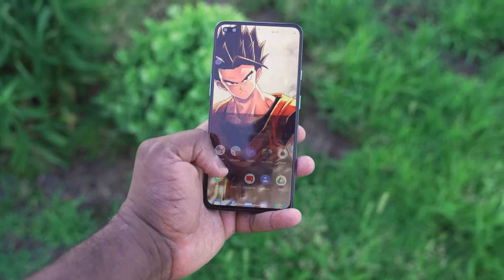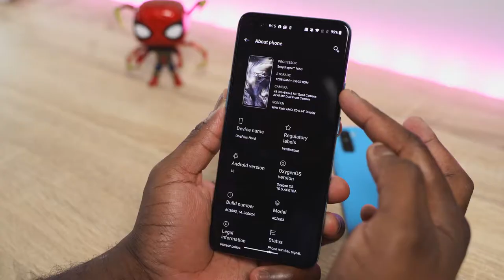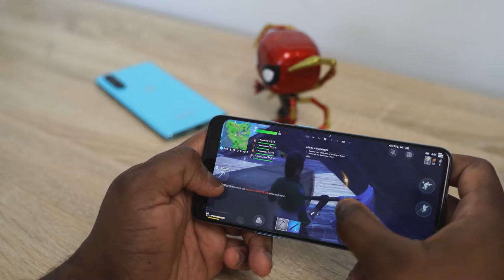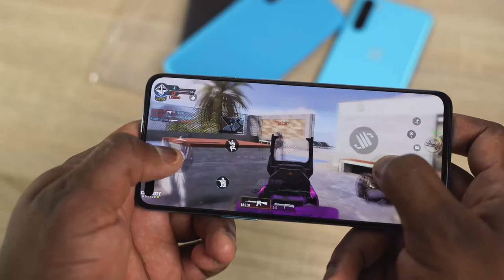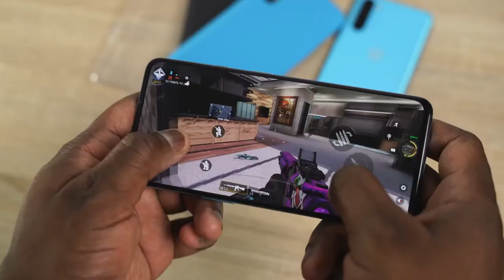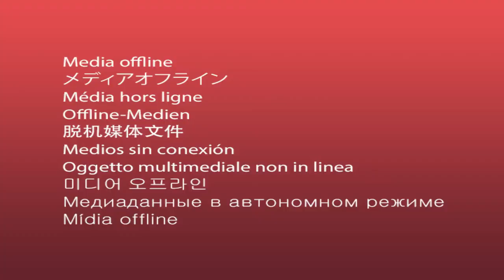One Plus Nord || First ever Gaming Review